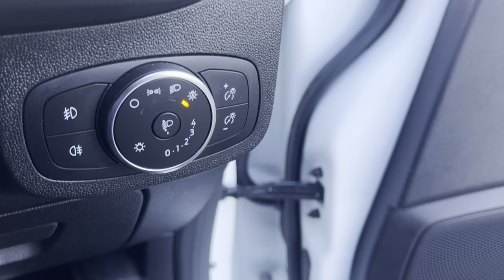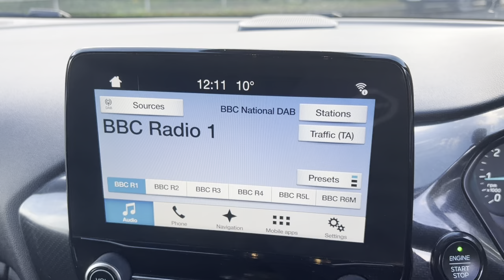Ford Fiesta ST LIne in White Walkaround